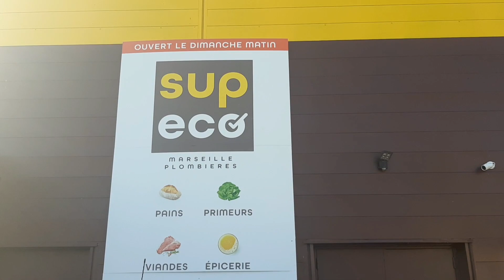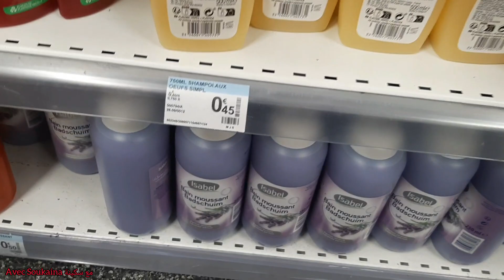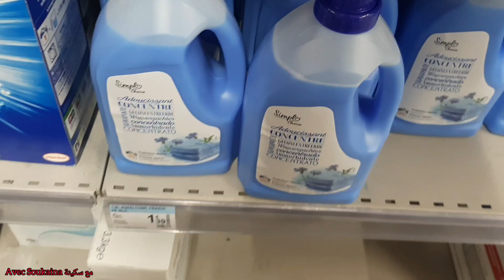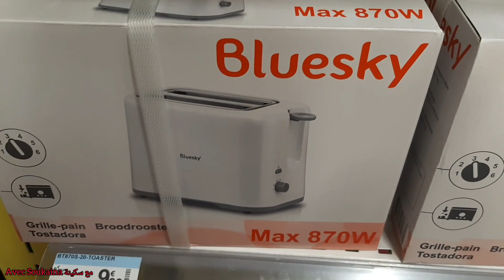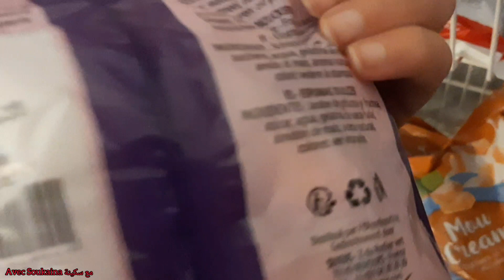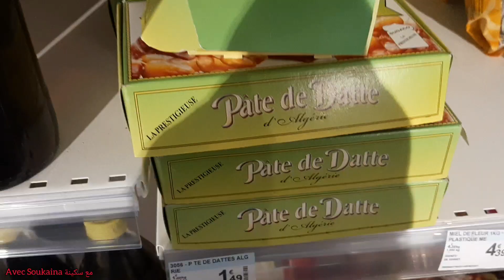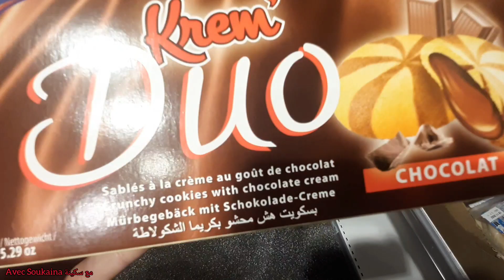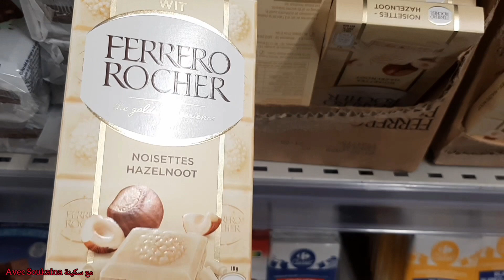🚨SUPECO MARSEILLE 💥ARRIVAGE💥جام_فيديو